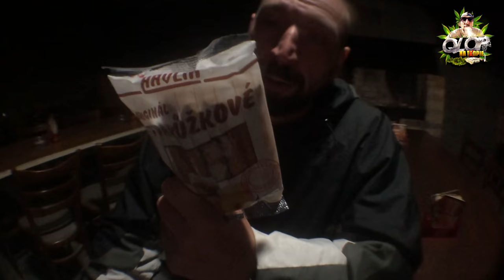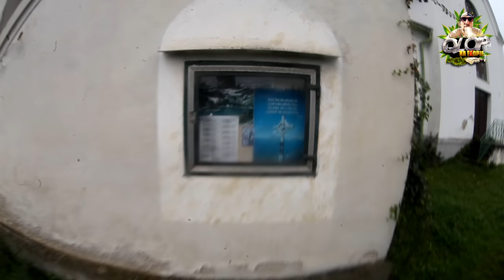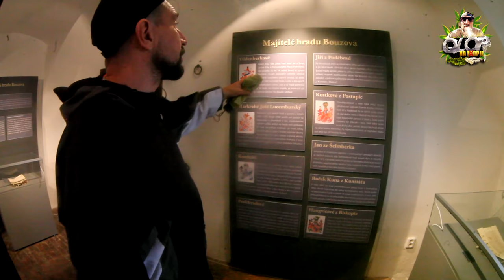Przygoda morawska zakończenie [QNT 21 - MORAWY E08]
Ahoj na Morawach! Witajcie w krainie wina, burczaka, piwa, pięknych plenerów, zamków, kościołów i oczywiście licznych knajp. Miejscach pełnych historii i ciekawostek które zreferuje Wasz ulubiony "zpravodaj z Polska" - QLOP! A co w odcinku?

- Cholina
- piwko i joint w gospodzie
- Litovel
- Chudobín
- Cerkiew
- i kolejna cerkiew Cyryla i Metodego
- wycieram obiektyw
- zamek Bouzov
- odnajdujemy trochę akcenty polskie
- zakończenie